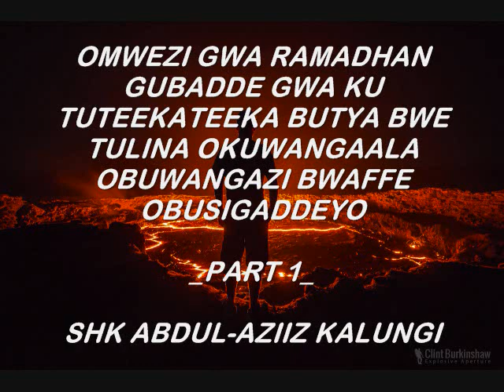OMWEZI GWA RAMADHAN GUBADDE GWA KU TUTEEKATEEKA_PART 1_SHK ABDUL-AZIIZ KALUNGI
OMWEZI GWA RAMADHAN GUBADDE GWA KU TUTEEKATEEKA BUTYA BWE TULINA OKUWANGAALA OBUWANGAZI BWAFFE OBUSIGADDEYO_PART 1_SHK ABDUL-AZIIZ KALUNGI